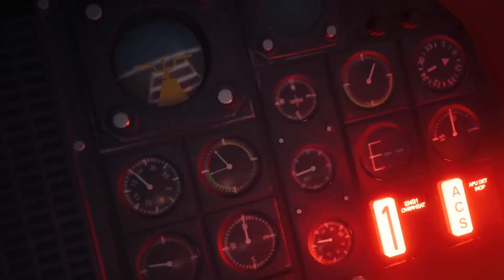My Reaction to Black Materia Cutscenes - FINAL FANTASY VII REBIRTH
insane! 😲